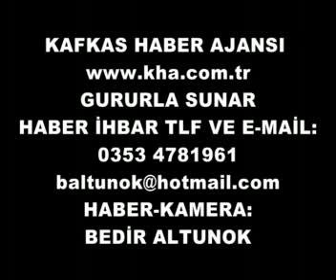kars aşıklar otağı adliye6 kafkas haber ajansı kha.flv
kars aşıklar otağı adliye6 kafkas haber ajansı kha